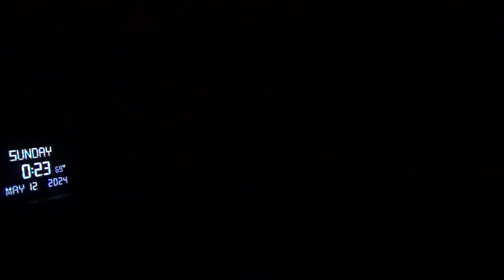18602，头痛（出逃的魔冲出水面离开地球，发出光）